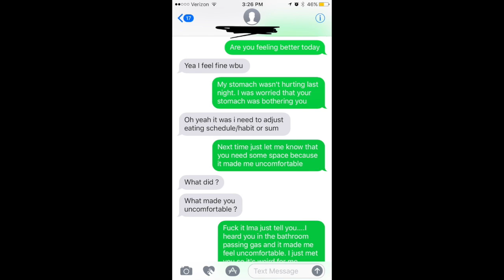Social Butterfly Ep. 23 | Y'all, He Farted!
It's that time again. Social Butterfly Saturday! I will be talking about his guy that farted and turned me all the way off. I don't even talk to him anymore. Ewwwww, is what I think every time I tell this story. Check it out and let me know what you think.

What is the craziest thing someone has done in front of you?

Don’t forget that you can request videos.

If you want to make follow with me, here's how!!!

If you have any questions don't hesitate to ask me!

Song title: New Kicks
Song by: Tavaras Jordan

Camera used: Canon T5i Rebel
Editting software: Final cut pro 10
Edited by: Marcella Middleton